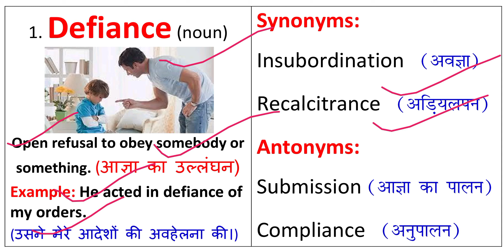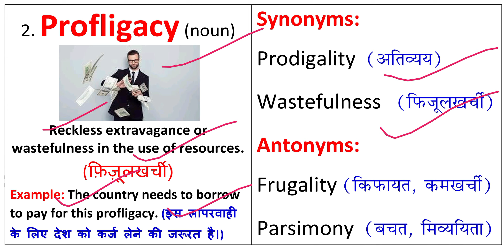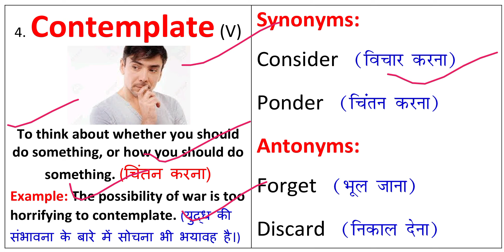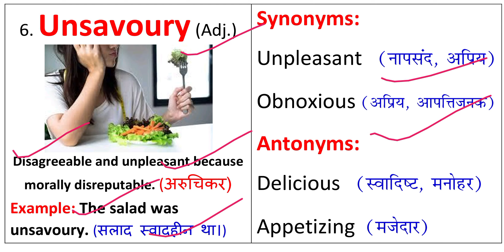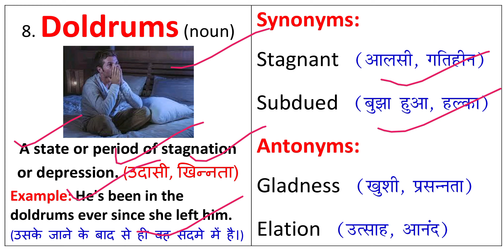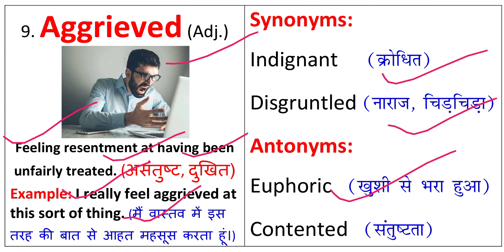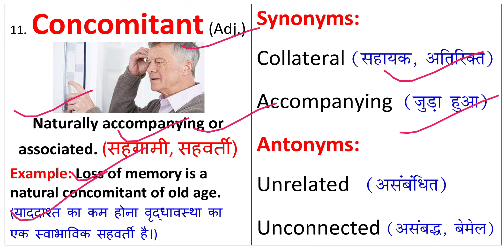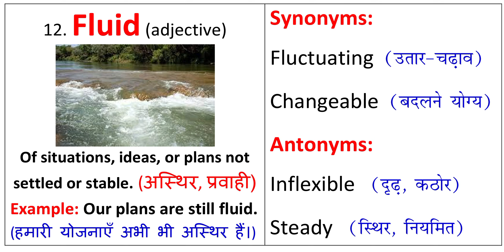The Hindu Vocabulary Today 10 August 2022 | The Hindu Editorial Vocabulary Today | Daily 6:15 AM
The Hindu Vocabulary Today 10 August 2022 By Prashant Kumar.